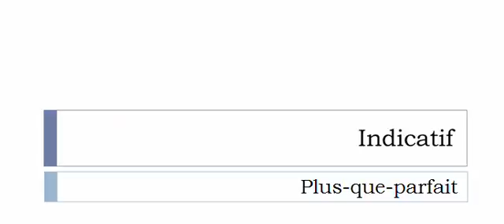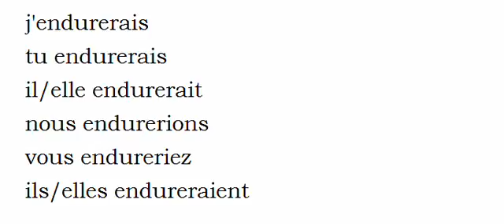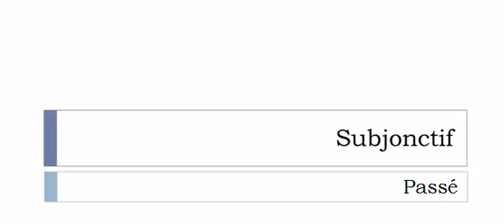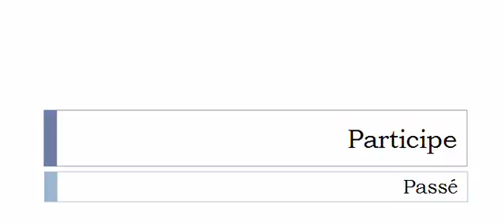フランス語を学ぶ = 共役 = Endurer